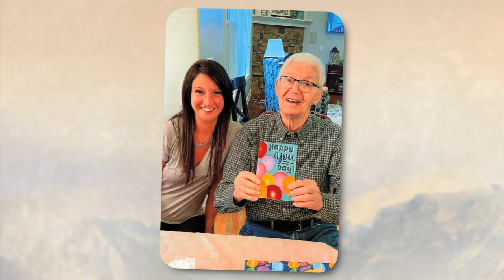Video Tribute for Francesco Smiroldo